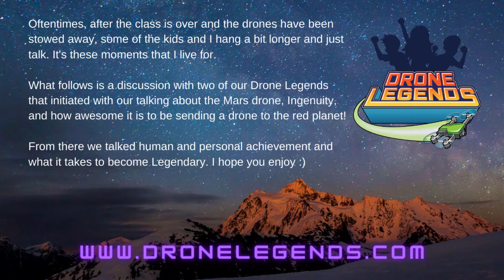Greatness is on the other side of fear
Oftentimes, after the class is over and the drones have been stowed away, some of the kids and I hang a bit longer and just talk. It's these moments that I live for.

What follows is a discussion with two of our Drone Legends that initiated with our talking about the Mars drone, Ingenuity, and how awesome it is to be sending a drone to the red planet!

From there we talked human and personal achievement and what it takes to become Legendary. I hope you enjoy :)